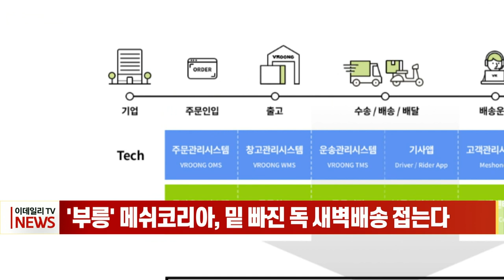'부릉' 메쉬코리아, 밑 빠진 독 새벽배송 접는다 (20220928)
배달대행 플랫폼 '부릉'의 운영사 메쉬코리아가 실적 악화로 인한 경영난을 견디지 못하고 대대적인 구조조정에 착수합니다.

메쉬코리아는 어제(27일) "이달 말부터 구조조정을 시행한다"고 공식 발표했습니다.

사업과 인력, 두 부문에서 강도 높은 구조조정을 통해 체질 개선을 이뤄낼 방침으로, 사업 부문에서는 적자인 '새벽배송'과 신규 사업인 '식자재 사업'을 완전히 철수하고, 흑자를 내고 있는 '실시간 배송(이륜) 사업'은 강화합니다.

인력 부문에 대한 구조조정도 실시, 다음달 5일까지 희망퇴직을 받기로 했습니다.